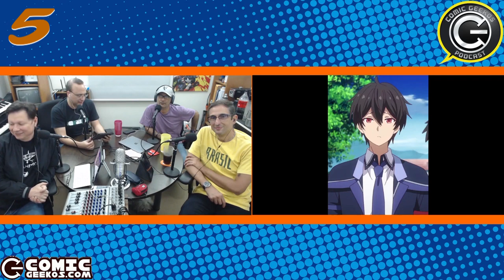10 en 10 906 protagonistas isekai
10 protagonistas de series Isekais